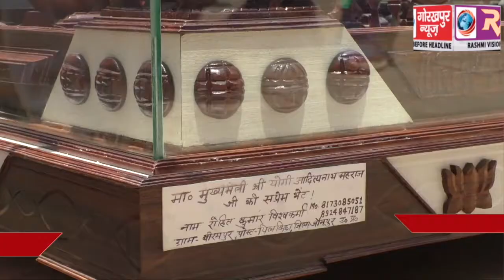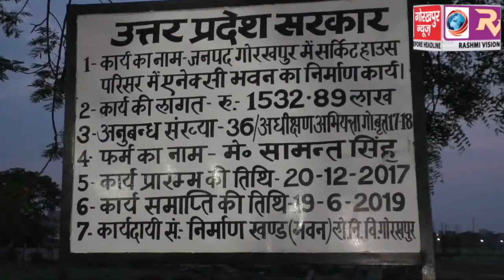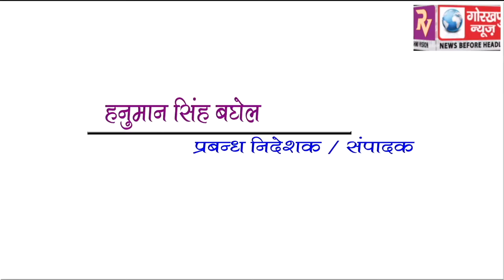GORAKHPUR NEWS 30-04-2018